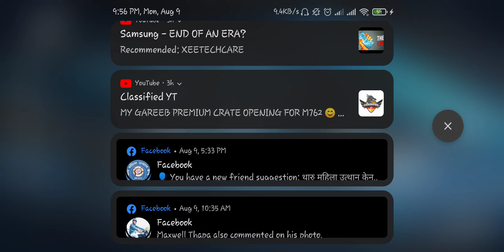PUBG MOBILE.. RANDOM TEAMMATE KO GUF .. BAFRE BAAF 😂😂😂